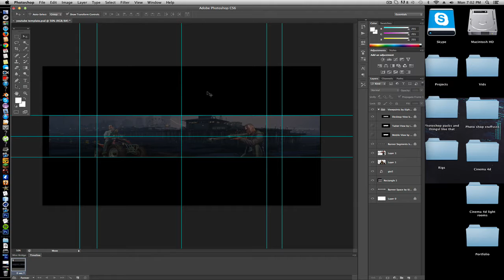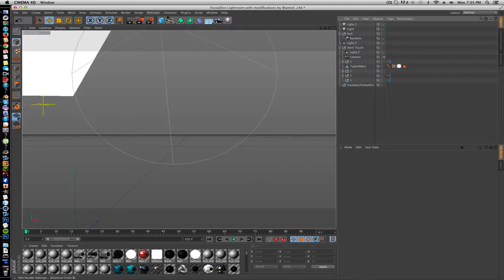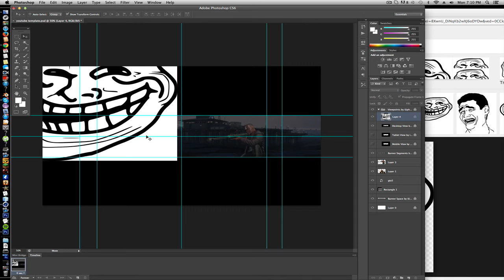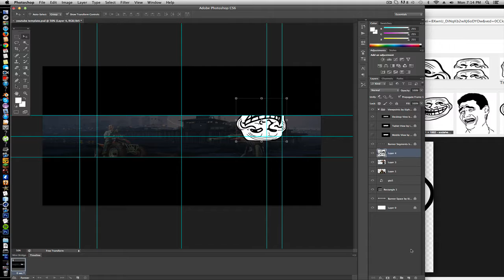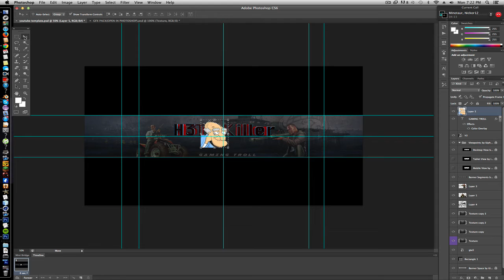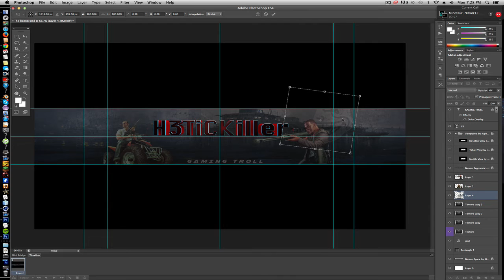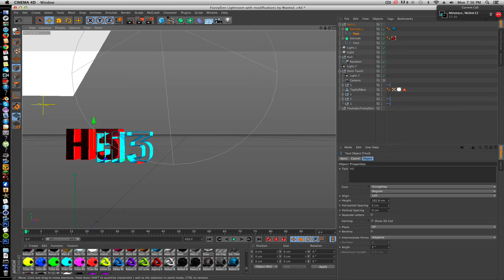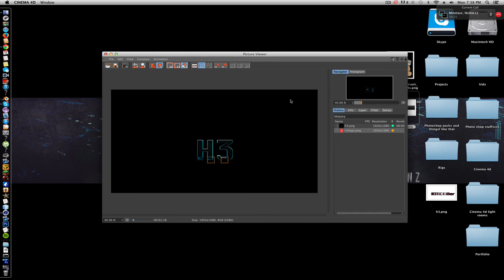H3TiCKiller17's Banner|SpeedArt|HD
Fly Designz here if you guys enjoyed the video please press those special little buttons! (If you know what i mean, Hehe)

If you read this please join Infernofactions.no-ip.org

Tags And Stuff (Copy And Pasted) (Ignore)

minecraft
minecraft survival island
minecraft mods
minecraft hunger games
minecraft style
minecraft song
minecraft yogscast
yogscast minecraft
minecraft xbox 360
minecraft parody
yogscast
captainsparklez
minecraft herobrine
gangnam style
minecraft songs
minecraft griefing
bluexephos
tobygames minecraft
tobuscus minecraft
minecraft tutorial
minecraft survival
tobuscus
smosh
minecraft tnt
minecraft 1.8
sky does minecraft
minecraft revenge
minecraft server
antvenom
minecraft fail
tnt minecraft parody
tobygames
skydoesminecraft
minecraft lets play
revenge minecraft
minecraft house
minecraft texture pack
pewdiepie
minecraft dad
minecraft music
seananners minecraft
chimneyswift11
uberhaxornova
lego minecraft
minecraft castle
seananners
minecraft animation
minecraft family
minecraft captainsparklez
uberhaxornova minecraft
minecraft mod
minecraft trolling
bluexephos minecraft
minecraft multiplayer
slyfoxhound
roosterteeth
minecraft seeds
minecraft servers
paulsoaresjr
minecraft part 1
minecraft creations
captainsparklez minecraft
minecraft mansion
minecraft gameplay
minecraft adventure map
minecraft creeper
minecraft trailer
minecraft survival games
roosterteeth minecraft
hunger games minecraft
minecraft movie
the minecraft project
herobrine minecraft
minecraft 1.9
minecraft antvenom
minecraft enderman
syndicate project
machinima
revenge
minecraft city
minecraft tobygames
minecraft bluexephos
minecraft christmas
syndicate project minecraft
pewdiepie minecraft
minecraft noob adventures
minecraft tekkit
minecraft maps
nova minecraft
minecraft elevator
minecraft videos
minecraft skyblock
minecraft survival mode
raywilliamjohnson
paperbatvg
minecraft glitch
minecraft diamond glitch
minecraft dispenser glitch
duplication glitch minecraft
minecraft glitches
the glitch
runescape dungeoneering glitch
minecraft pe
minecraft 1.0.0
gta 5
minecraft xbox duplication
skyrim giant glitch
minecraft copy glitch
minecraft x ray
minecraft 1.0.0 glitch
minecraft fence glitch
minecraft diamond mine
minecraft multiplayer glitch
minecraft herobrine glitch
minecraft bedrock glitch
minecraft flying glitch
minecraft glitch 1.7
minecraft batcave
lbp glitches
avengeuiwill
minecraft 1.4 glitch
minecraft tricks
the syndicate project
minecraft painting glitch
minecraft 1.4.2 glitch
mercy kanye west
minecraft rail glitch
minecraft cloning glitch
minecraft 360 duplication
minecraft 1.8.1 glitch
minecraft server glitch
funny video
skyrim
mine craft glitch
minnesotaburns
mw3 sniper glitch
minecraft duplicate
gangnam style dance
minecraft invincibility glitch
herobrine
mw3
minecraft fallen kingdom
minecraft diamond generator
minecraft secret door
minecraft calculator
minecraft obsidian glitch
minecraft cheats
minecraft 1.7.3 glitch
yogcast
minecraft tree glitch
minecraft dup glitch
minecraft classic
minecraft tripwire
minecraft duplicating glitch
ethoslab
tnt cannon minecraft
minecraft clone glitch
minecraft doubling glitch
mine craft
skyrim glitches
minecraft 1.3.1 duplication
minecraft cool creations
minecraft 1.1 glitch
minecraft mcmmo fishing
obsidian generator
thegaminglemon
dispenser minecraft glitch
diamond glitch
minecraft xray
minecraft glitch duplicate
minecraft tornado mod
minecraft mcmmo exploit